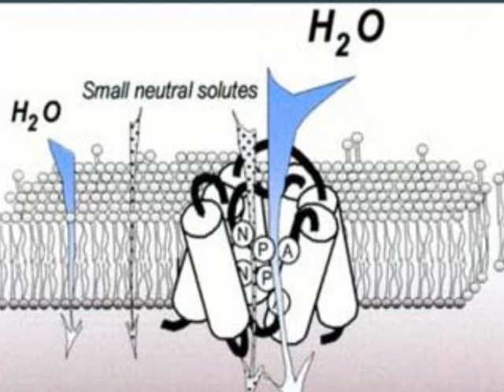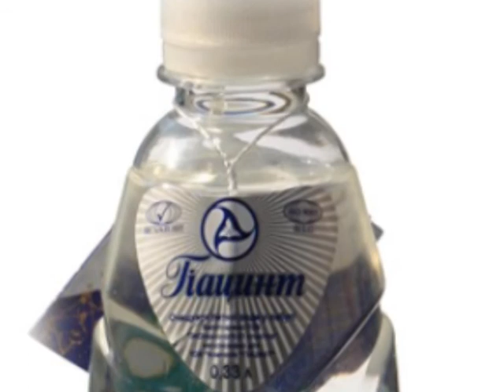Продукция компании "Гиацинт" для здоровья человека. Часть 2. "Правильная вода"